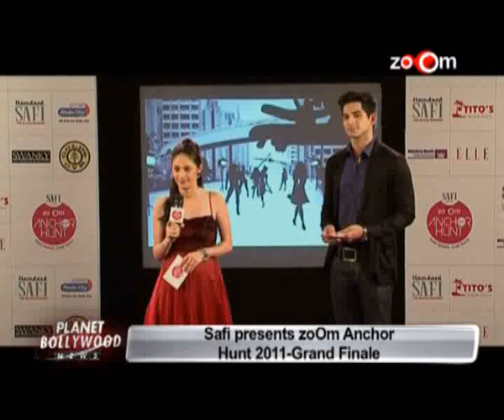zoOm Anchor Hunt 2011 Grand Finale